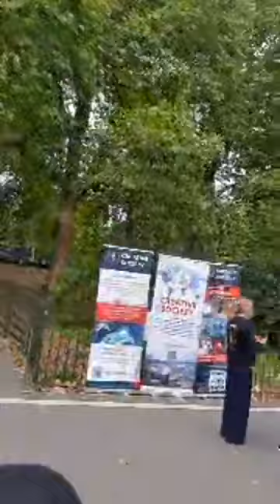Apologetics London is live at Speakers Corner